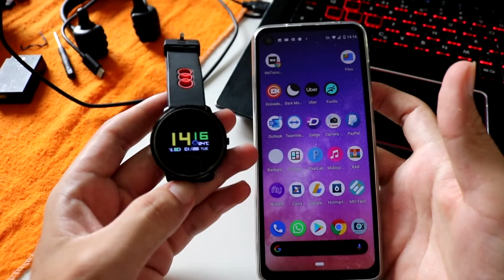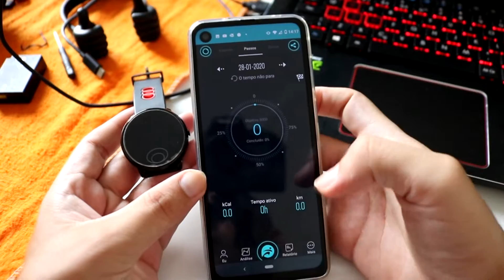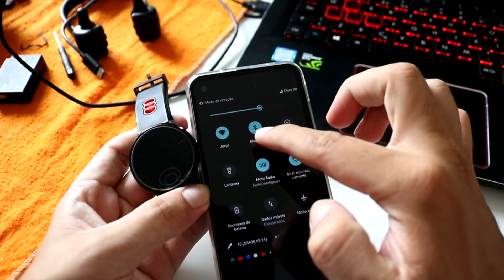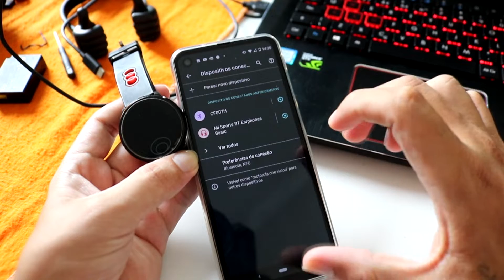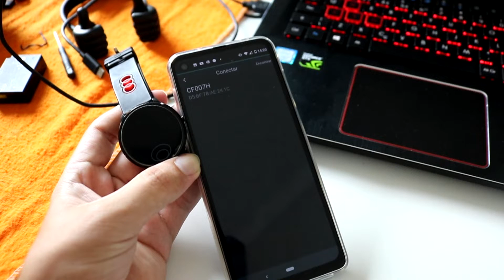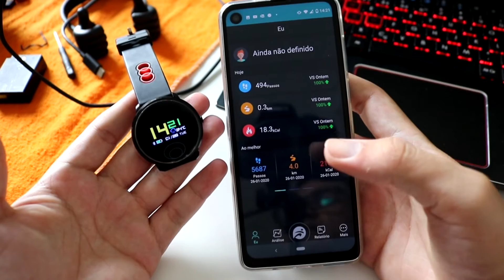Smartwatch não conecta no celular? Como resolver!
Fala galera, se o seu Smartwatch não está conectando ao celular de forma alguma, no vídeo de hoje, vamos resolver esse problema.